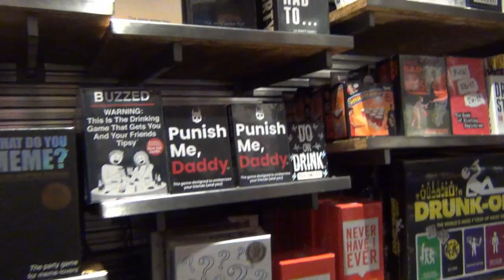I FINALLY Got To Meet Christy! | Vacation To Florida - Part 1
It finally happened! After almost 2 years I FINALLY got to take a vacation down to Florida and meet Christy in person! I also got to meet Kat's boyfriend, Scottie, and I can't wait to meet more of the people I've had so much fun making videos with!

00:00 - Subscribe To Join The Legion!
00:20 - The Trip Down
01:40 - Chaotic Crew Assemble!
02:38 - Apartment Tour
04:09 - Day 1
08:45 - Outro